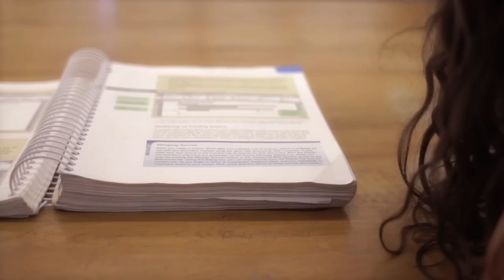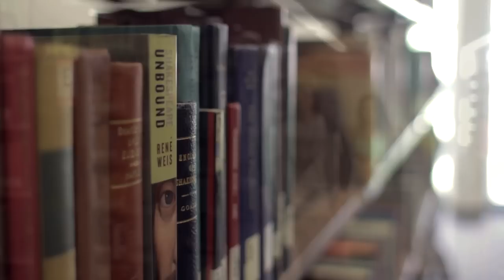Open Cover: The Girl In The Library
Today marks the moment I have created my first official short that feel so blessed to have been given the opportunity to create! The short follows a young man by the name of Thien, as he discovers a gem in the library. In the process of attraction he discovers that he loses the confidence that he once had in hitting the girl up, thus leading to a mental creation that ensues in his mind.

The short is about youth struggles in believing in one self and the trials that occur mentally before physically. The girl might be interested but if you keep standing still and losing your confidence the opportunity will dwindle before your eyes. Reading a book by it's Cover, as in seeing the girl infront of you and making false judgements about her, why not take it a step further and actually Open the Cover and learn who she really is.

Featuring:
Male Protagonist: Thien V.
Female Jane: Hali H.
Boyfriend Suzsano: Suzsano

Thanks for all the support, love, & positivity MUCHO AMOR Mi BBoy & BGirls!